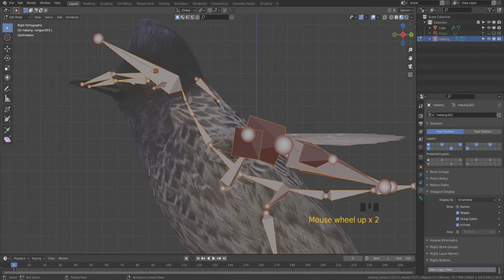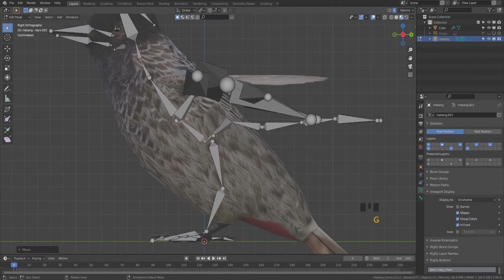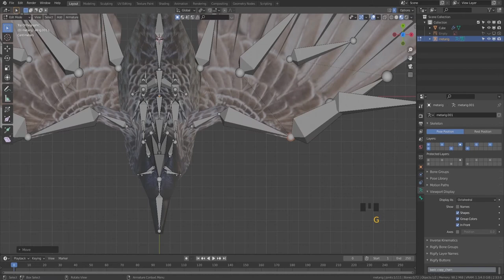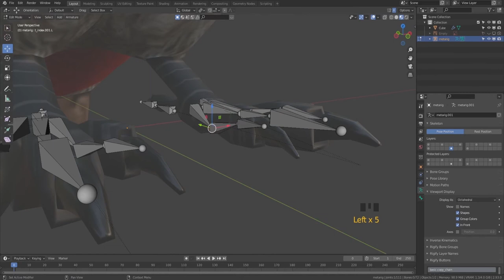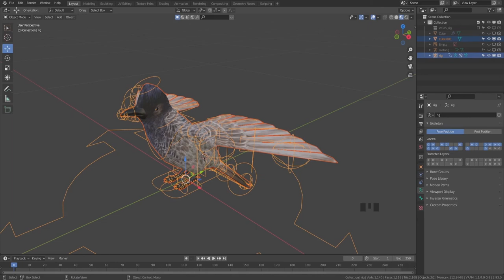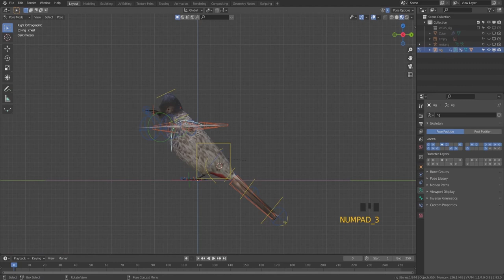Low Poly Bulbul (Red-vented bulbul) Rigging Tutorial in Blender 2.93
This Tutorial not for beginners.
very easy rig style. Blender gave free Armature for Rigg (human meta rig, bird meta rig, animal rig).